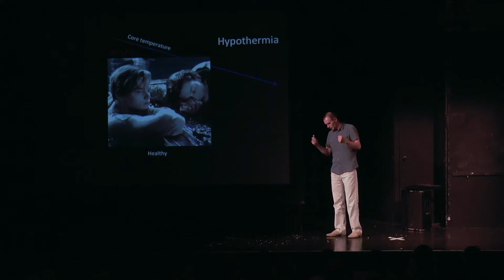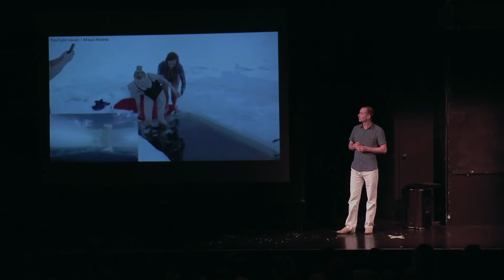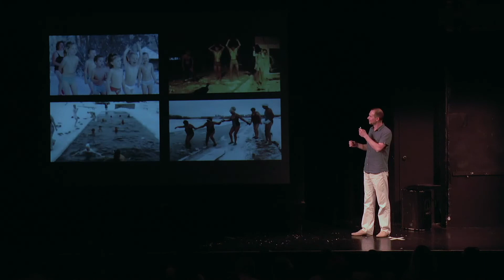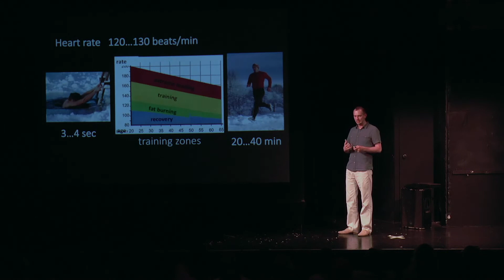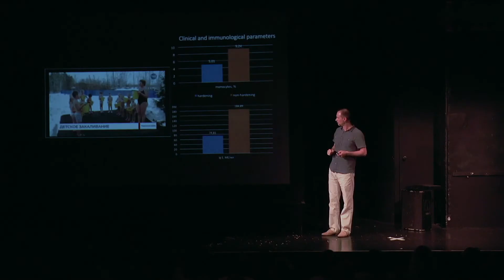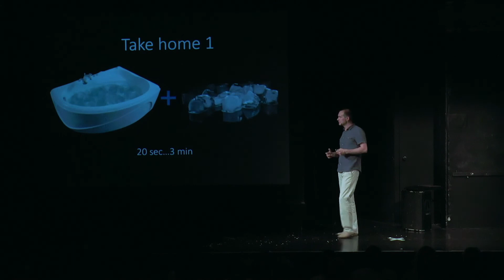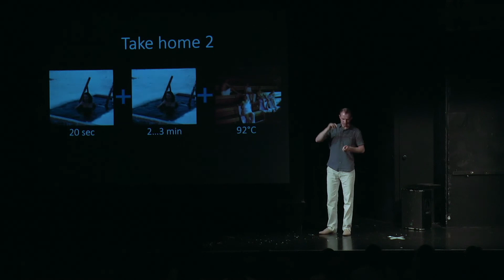"Cold is Gold" - Anton Yarkin (RUS) @ Trilateral Science Slam in Göttingen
Anton Yarkin claims that frost and cold do not only pose problems for people in Siberia, but also provide true benefits – as a resource for improving health and adapting to shifting climate conditions.